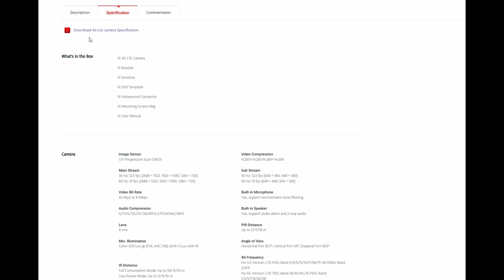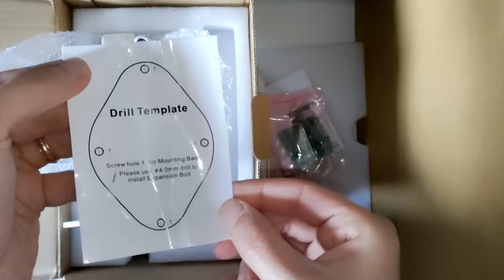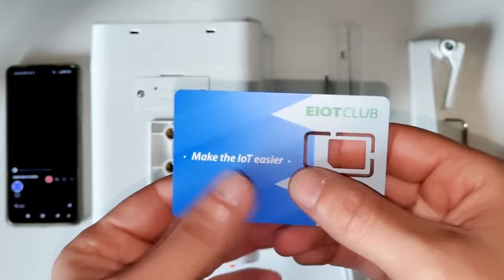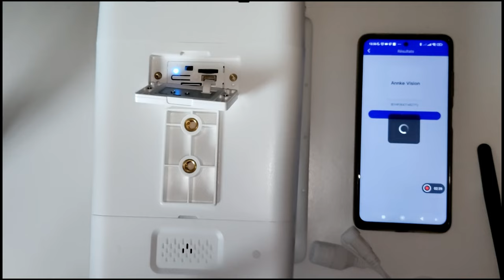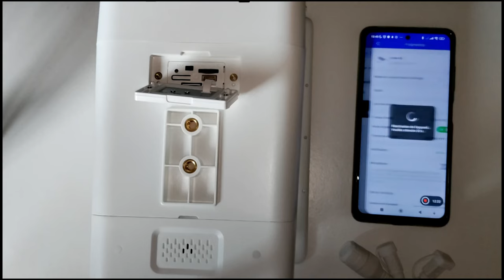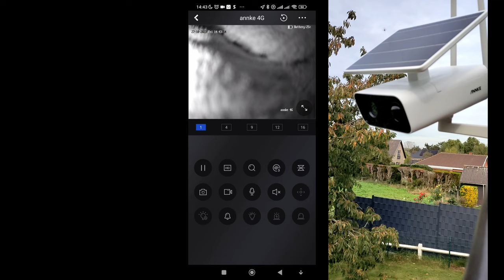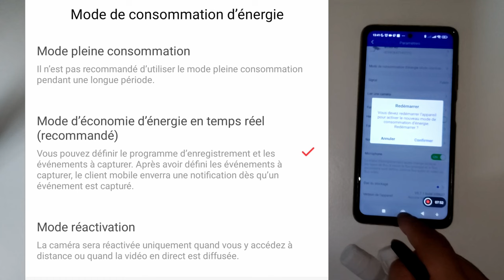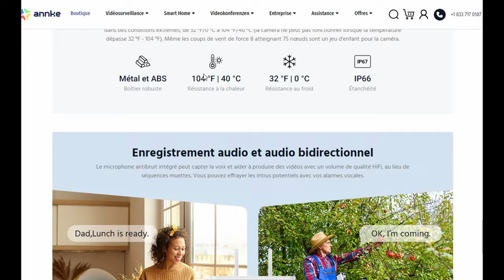Annkee SC400 une caméra de surveillance désastreusement impressionnante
Carte Sim Amazon Belgique
Carte Sim chez Amazon France

00:10 Intro
00:34 Caractéristiques
04:50 Déballage
11:35 Les dimensions
12:36 La connexion
           12:58 carte sim , abonnement Eiotclub jusque 15:40
31:21 L'application
42:46 Conclusion
           44:43 Vidéo jour
           45:20 Vidéo Nuit
           46:00 Vidéo en direct nuit depuis l'appli
           46:35 Test de latence
           47:24 Haut-parleur et micro
           48:50 Nas
49:12 Avis Final